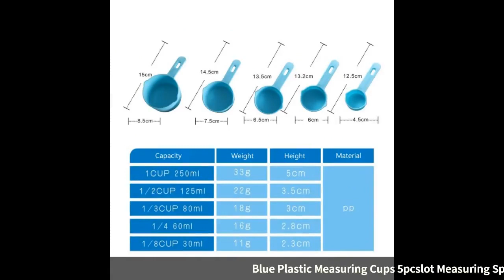Blue Plastic Measuring Cups 5pcs/lot Spoon Kitchen Tools Set Tool For Baking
Blue Plastic Measuring Cups 5pcs/lot Measuring Spoon Kitchen Tools Measuring Set Tool For Baking Coffee Tea

Similar Product
Blue Plastic Measuring Cups 5pcs lot Measuring Spoon Kitchen Tools Measuring Set Tool For Baking Coffee
1set Blue Plastic Measuring Cups 5pcs lot Measuring Spoon Kitchen Tools Measuring Set Tools For Baking
Red Plastic Measuring Cups 10pcs lot Measuring Spoon Kitchen Tools Measuring Set Tools For Baking Coffee
3 Color Plastic Measuring Cups 10pcs lot Measuring Spoon Kitchen Tools Measuring Set Tools For Baking
6Pcs lot 100mL Durable Measuring Beaker Graduated Beaker Clear Plastic Measuring Cup Dropshipping Au7
New Arrival Black Plastic Measuring Cups 10pcs lot Measuring Spoon Kitchen Tools Measuring Set Tools For
10Pcs 30ml Measuring Cups With Cap for Mouthwash Pills Medicine Pots Liquid lot
Wind flower 8Pcs lot pudding mousse cake cups tiramisu cup cake pot ice cream cup with
12PC Lot 3D Cake Cup Silicone Muffin Cups Cupcake Mold Baking Tools Cake Decorating Tools For
5pcs lot stainless steel Collapsible Folding Measuring Cup Spoon Set Folding Measuring Spoons Baking Cooking Tools